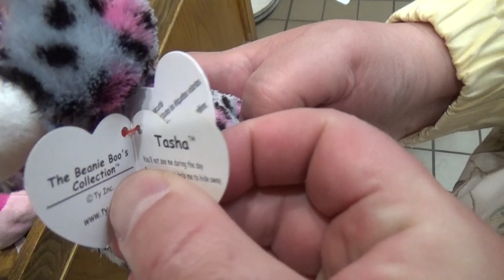США 4812: Санта Круз - вечер на пирсе, морские львы, глазастые и мягкие зверушки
Санта Круз - вечер на пирсе, морские львы, глазастые и мягкие зверушки
Ссылки на канале SiliconValleyVoice /школа Михаил Портнов: